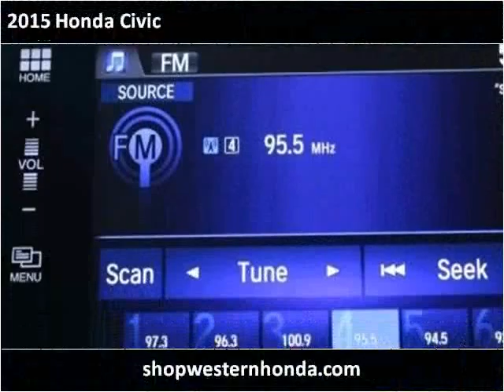2015 Honda Civic Used Cars Garden City KS